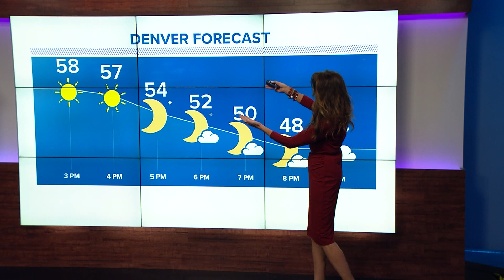Latest Headlines | Denver, CO | 2 Officers Charged After Woman Hit By Train in Police Car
Two officers are facing charges after a woman was hit by a train while detained in a police car in Platteville on Sept. 17. The woman is also facing a charge in connection with the alleged road rage incident she was detained for.

The Weld County District Attorney's Office on Monday filed the charges against all three suspects.

9NEWS (KUSA) is located in Denver, Colorado.